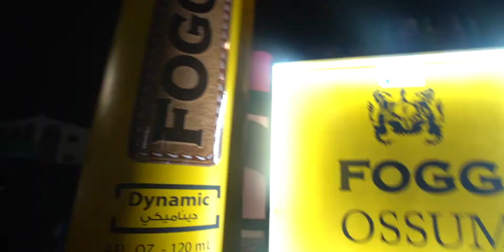FOGG Summer Roadshow Activation '21